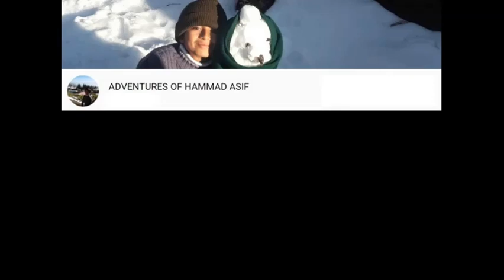Most Funny and Cute Baby Goat Video Compilation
The most cute and funny baby goat videos.
Best goat compilation EVER! Funny baby goats, try not to laugh!

🐶👶🏻🐱 👉 For every 100 likes, new puppies and kittens are born!